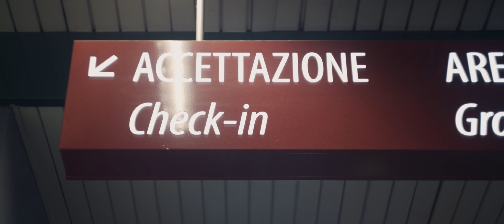Milan Bergamo Airport | Video Ufficiale 2018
Il mondo dell’Aeroporto di Milano Bergamo racchiuso in 180 secondi per rappresentarne le peculiarità che lo fanno apprezzare a un numero crescente di passeggeri e all’utenza delle merci. Sequenze che richiamano la qualità dei servizi, il comfort e l’accessibilità, tutt’uno con l’efficienza operativa che è garanzia dei più alti livelli di puntualità e sicurezza. Sono le specifiche del nuovo video istituzionale per conoscere e vivere meglio l’esperienza dell’Aeroporto di Milano Bergamo.